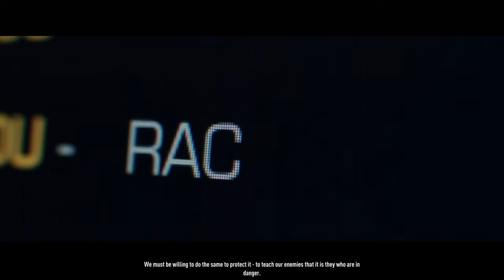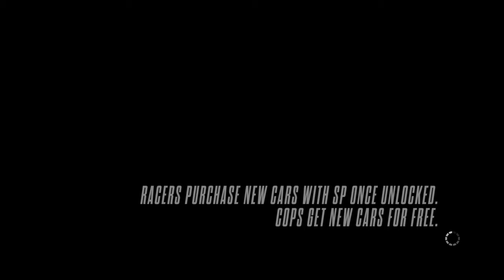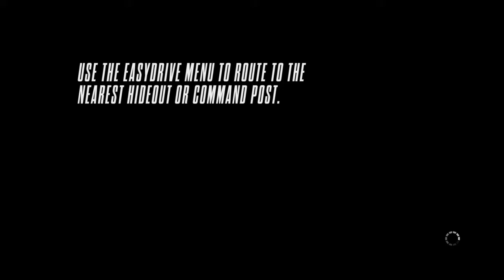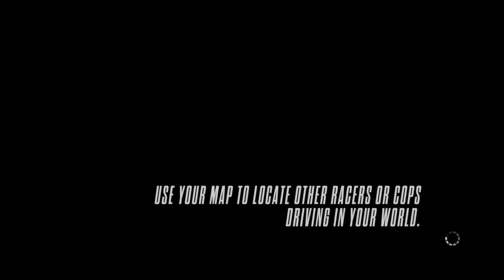Ch.3 Excessive Force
The RCPD is put in the spotlight by the media following an officer - John McManis - being left in a critical condition following a hot pursuit. It is believed that the racers caused the officer to crash, and pushes the RCPD into seeking revenge. Now, time to track down the prime suspects